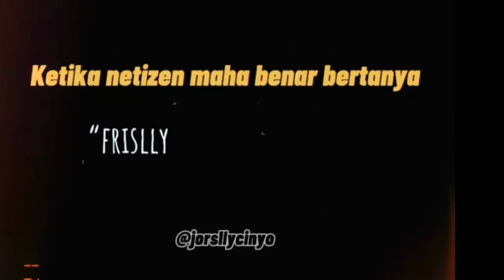KETIKA MEREKA SALING JULID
vidio vidio keseruan jordi dan frislly on cam dan di kakak beradik podcast dkk,

jorsly, jordionsu, frisllyherlind, mopchannel,
fadlanholao, dennanda, didit, akanggendanng, betranpeto, betranpetoputraonsu,